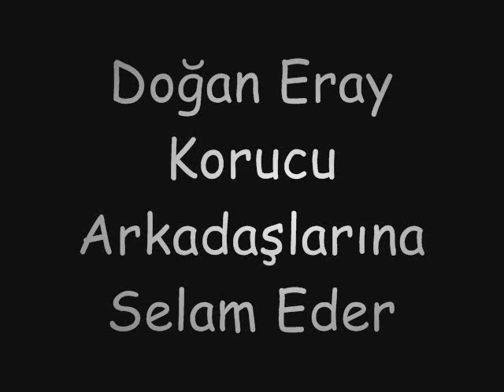Doğan Eray Korucu-otur baştan yaz beni d.e.k